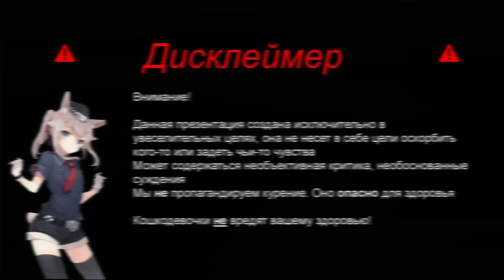Встреча с Ханом Metro 2033 Redux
Всем привет! Продолжаем проходить метро2033редукс В этом лайтовом и ламповом выпуске мы встретили Ханом и прогулялись по метро, посмотрели на анамалию. Увидели призраков по рассуждали, но все таки наше путешествия продолжается и цель не изменилась. Наша цель найти Мельника из "отряда спарты" по поручению хантера,
чтобы защитить метро или же   наш дом.
Черный. они вс продолжают наступать.
И появляются в кошмарах.